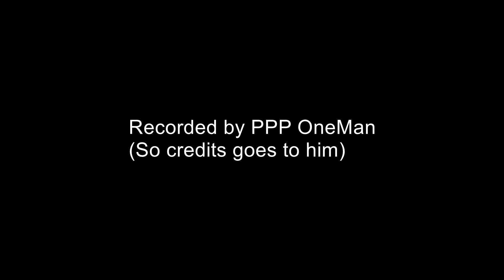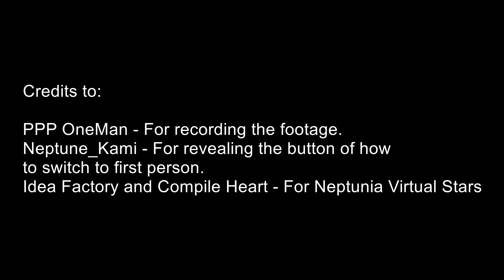Neptunia Virtual Stars: Bikini Attires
This video showcases all of the Private Swimsuits for the CPUs and Virtual Idols in VVVTunia/Neptunia Virtual Stars. This focuses on the base game characters.

I had plans for this video as far back as the game's release, with me trying to get someone who has the game and the DLC to record footage, But it had quite a ride. For one, I asked someone on Twitter to do three videos on it (Private Swimsuit showcase, Running around in First Person View, and Running around) and they are taken care of, Although the Video Quality is bad, and the V-Idols MEWTRAL Group isn't included in these videos due to him lacking the DLC for it.

The 2nd person I asked is on Facebook, who does own the DLC for both playable sides. Sadly I only got four pics showcasing the three characters in screenshot form with no video in sight (due to him saying that after the update, the graphics downgraded for him, which is not true).

The 3rd one (Third Time's a Charm, thankfully!) is on Twitter again, but it's a different person. Going by the name Triple P (ByronMidasBurchHe), He said that he owns the game and has the Private Swimsuit DLC Code for both sides, but the JP Codes don't work with a US Account, so he had to make a JP Account for the codes to work. But wait, there's also the problem with a button input of how to switch to First Person/Third Person Views while in NeoTube Plaza: I tried to ask MegaNep of how to switch to First Person View, but it was a video for switching characters, so it didn't work. Then I asked Neptune_Kami, and after some chatting, he revealed the button input for it: Press R3 to switch to First Person/Third Person. After that, It's good to go... Until it is revealed that his code has only given him the NEXT Form outfits and not the Private Swimsuits... causing the video to be delayed so he has to get the 1100 Yen card to get the Yen on his JP Account and buy both the Private Swimsuit DLC for both Playable Sides. However, the original problem that could have led to the whole plan falling apart is that each Private Swimsuit DLC set originally costed 880 Yen and with only 1100 Yen in total, I would have to choose if I want the CPUs or the Virtual Idols to get a video showcase of their own... But luckily, It was during the deal that lasts until the 19th, and now they costed only 440 Yen instead of the original total... allowing him to buy both sets, and after that it's all good from there.

Before, Nobody has bothered to do a video like this before on this site, But I took matters into my own hands (But not without setbacks) and took care of it. Which is good, because this is the only footage of showing off the base game's Private Swimsuits in the Japanese PlayStation 4 Version in existence (At least until the PC / US PS4 Version releases).

Also, Sorry for the lack of Yu's First Person View Running in the video. This is due to the original recorder forgetting to record it, which is why it isn't included. I decided to poke fun at it, lol.

Neptune_Kami: For revealing the button input needed for 1st Person View/3rd Person View